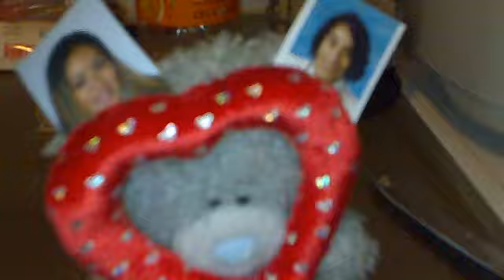Come Back to Me ( cracked version )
Love Hurts xD